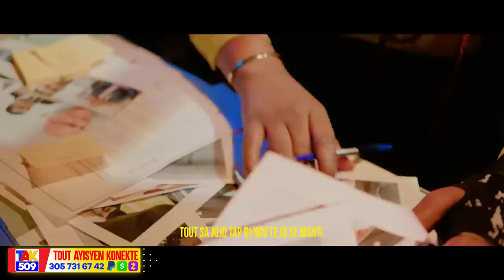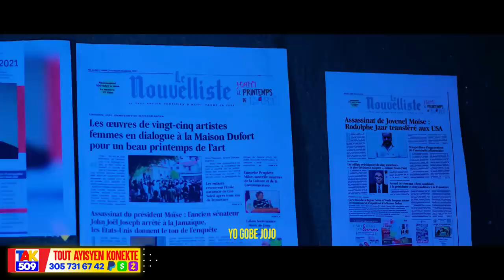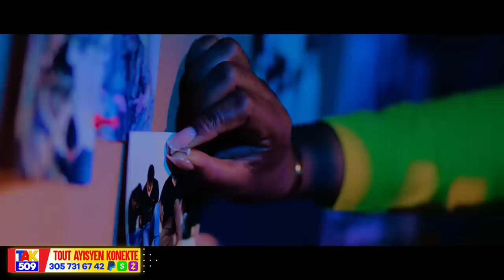Ti lapli Izo Ranje kòw..150 Polisye..2023 Muscadin deja Pòtoprens /Fouco